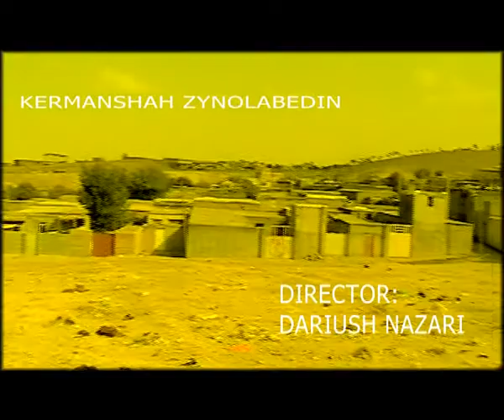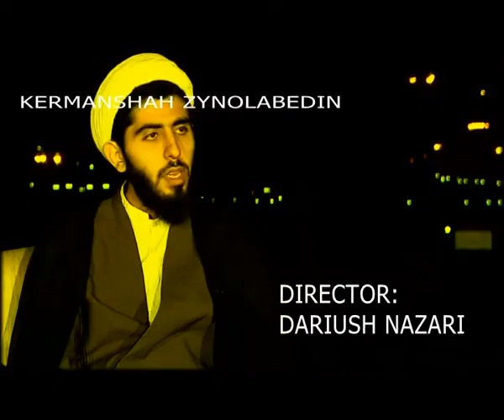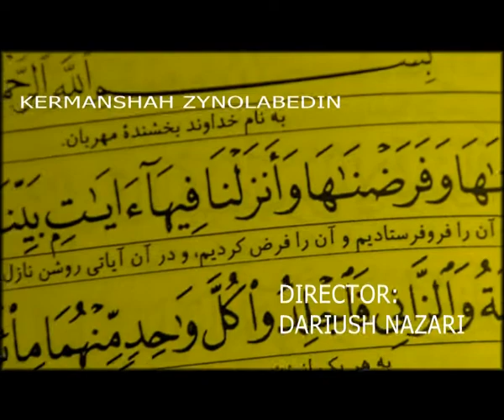DARIUNAZ studio .flv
akram malekshahi and dariush nazari in new film